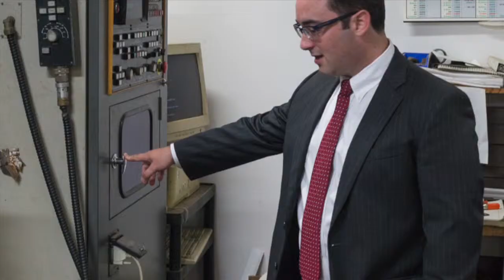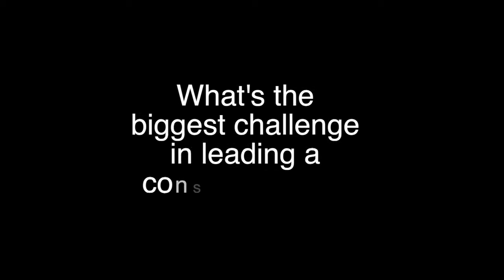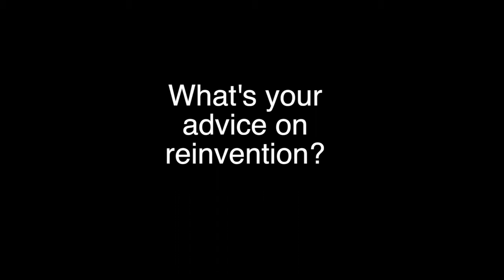Reinvention: Ethan Karp, MAGNET CEO